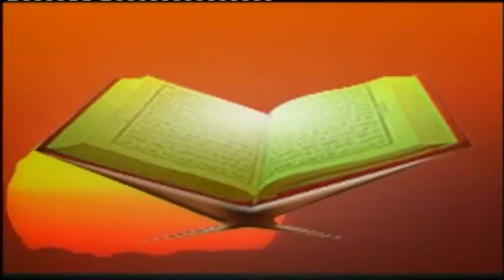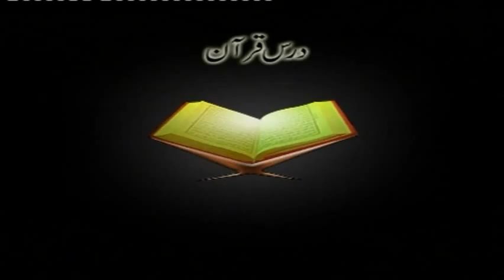37/47- Tafseer Surah Al-Baqarah By Dr. Israr Ahmed